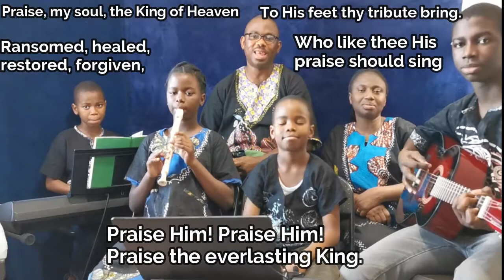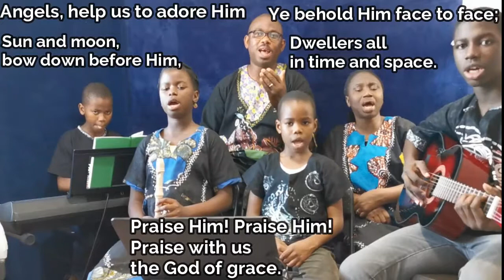Praise My Soul the King of Heaven (Speaking Songs)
"Praise Him in your distress, He is coming to your rescue even now!"

Acknowledging His mercy that has sustained me through these 28 years in faith (17/8/1992). I will eternally praise Him.